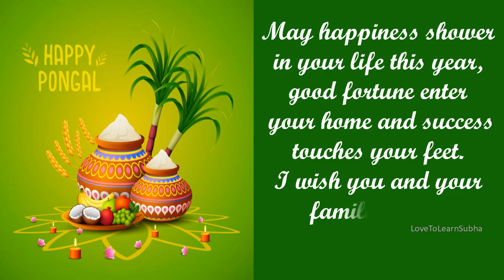Happy Pongal Whatsapp Status |Happy Pongal Status 2025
இனிய பொங்கல் நல்வாழ்த்துக்கள்..
Pongal Wishes and Greetings..

pongal status tamil
happy pongal whatsapp status tamil
happy pongal whatsapp status
happy pongal status
happy pongal status
happy pongal video
pongal 2025
pongal 2025 whatsapp status
pongal 2025 status
pongal songs
pongal status tamil song
pongal status
pongal status video
pongal status video tamil
pongal status tamil 2025
pongal whatsapp status tamil
pongal whatsapp status tamil 2025
thai pongal status tamil
pongal status video download
happy pongal status
pongal mass whatsapp status tamil
pongal love whatsapp status tamil
pokkiri pongal whatsapp status tamil
valimai pongal whatsapp status tamil
பொங்கல்
பொங்கல் status
பொங்கல் status tamil
பொங்கல் whatsapp status
தை பொங்கல் whatsapp status tamil

pongal status tamil
pongal status
pongal status video
pongal status song
pongal status 2025
pongal whatsapp status
vijay pongal status
mattu pongal status
happy pongal status
pongal song whatsapp status
pongal whatsapp status
pongal whatsapp status 2025
pongal whatsapp status video download in tamil
mattu pongal whatsapp status tamil
pongalo pongal whatsapp status
happy pongal
happy pongal 2025
happy pongal video
happy pongal greeting card
happy pongal designs
happy pongal kolam
happy pongal status
pongal kolam
,pongal muggulu
pongal kolangal
pongal rangoli
pongal
pongal recipe
happy pongal wishes,
pongal whatsapp status tamil,pongal whatsapp status,pongal whatsapp status video,pongal whatsapp status video tamil,pongalo pongal whatsapp statu,Happy Pongal Greetings,PongalWhatsappstatus